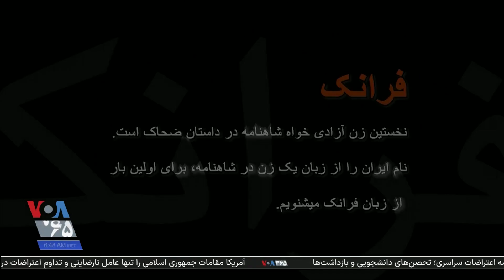نقالی با اجرای گرد آفرید؛ داستان فرانک در شاهنامه